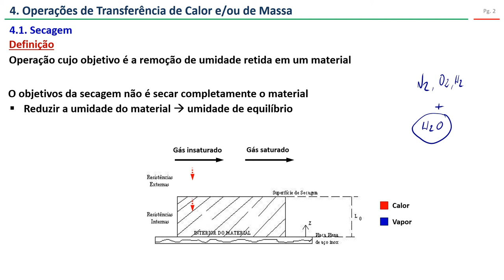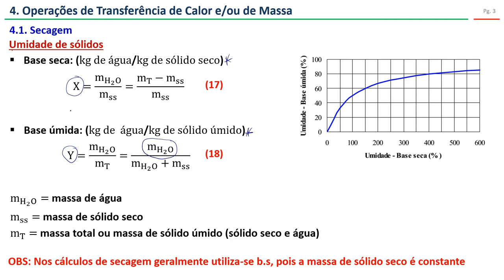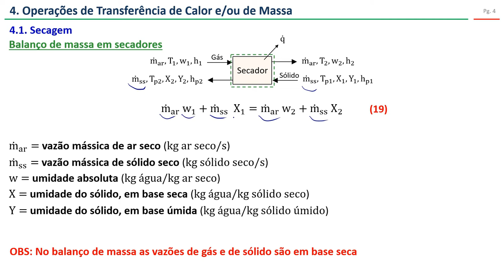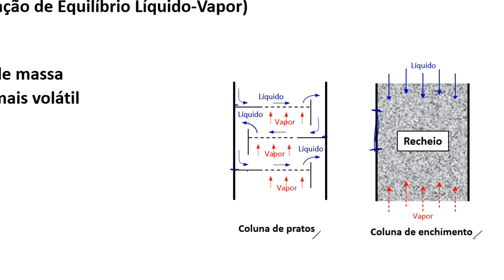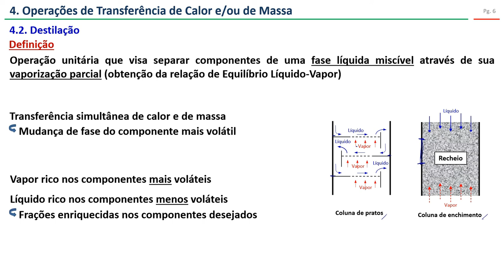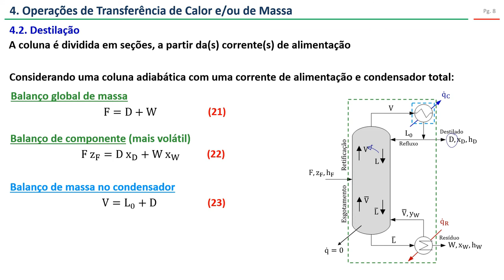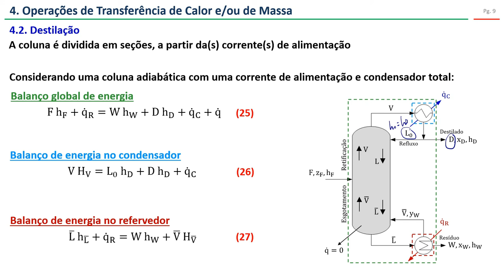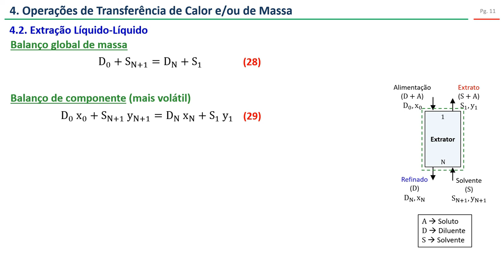Operações de transferência de calor e de massa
Nesse vídeo discuto, resumidamente os principais equipamentos de transferência de calor e/ou de massa na indústria de processos:
- Secadores
- Colunas de destilação
- Colunas de extração